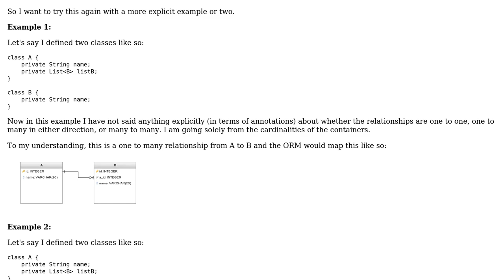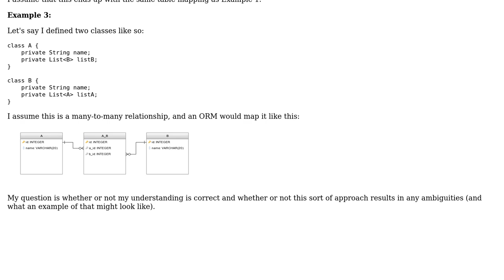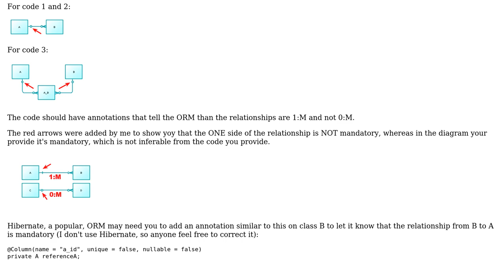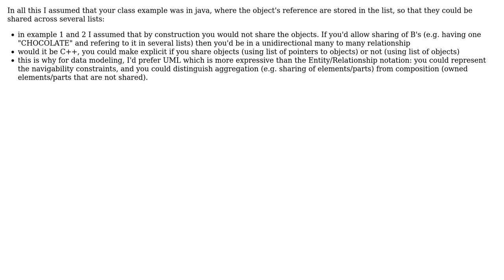Software Engineering: Labeling the multiplicities in class-table mappings (2 Solutions!!)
Software Engineering: Labeling the multiplicities in class-table mappings

With thanks & praise to God, and with thanks to the many people who have made this project possible! | Content (except music & images) licensed under CC BY-SA | Music | Images & others | With thanks to user Tulains Cordova user The 29th Saltshaker user Christophe and the Stack Exchange Network Trademarks are property of their respective owners. You are responsible for your own actions.